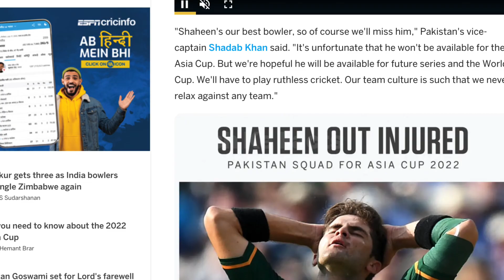Shaheen Afridi Shocking Statement About Virat After He Ruled Out From Asia Cup